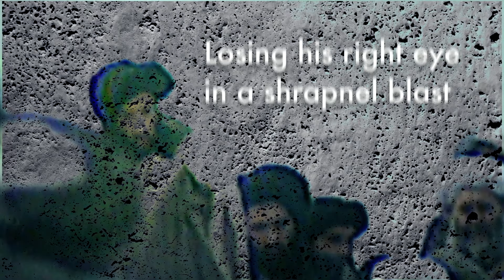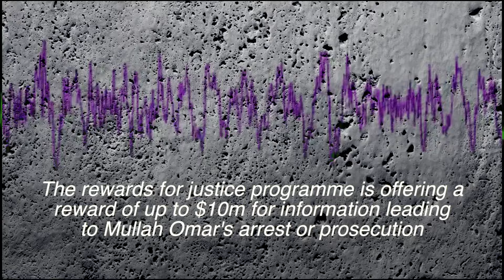Mullah Omar dead: What we know, in 1 minute - BBC News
The Taliban have confirmed that their long-time leader, Mullah Omar is dead. The Taliban have not provided details on where or when he died, but the Afghan government says he died two years ago in Pakistan. What do we know about the shadowy former leader?  BBC News explains, in one minute. Video by: Mohamed Madi